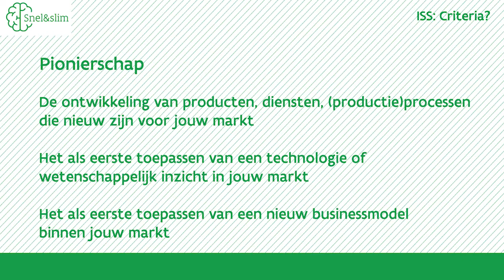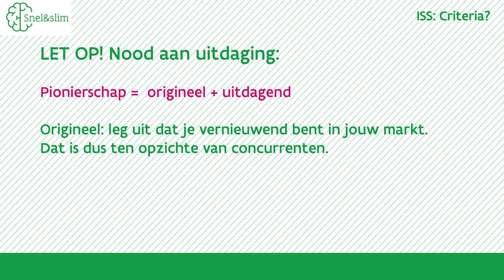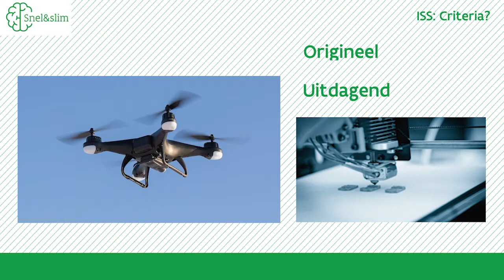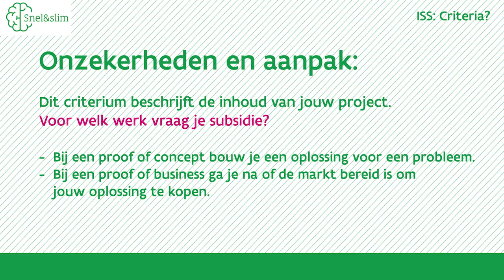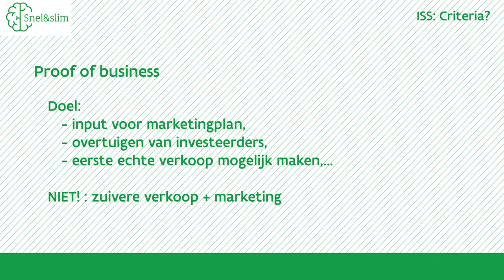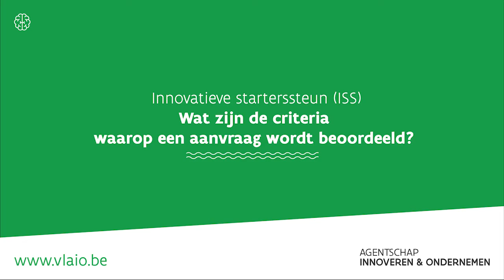Wat zijn de criteria waarop een aanvraag innovatieve starterssteun (ISS) wordt beoordeeld?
Met innovatieve starterssteun begeleidt en subsidieert VLAIO startende ondernemingen die een pioniersrol opnemen in Vlaanderen. In deze video krijg je extra duiding rond de criteria “pioniersrol” en “onzekerheden”.

0:11 : 5 criteria
0:30 : criteria 'pionierschap' en 'onzekerheden en aanpak' verdienen wat extra aandacht
0:38 : criterium 'pionierschap'
1:00 : pionierschap = originaliteit + uitdagendheid
1:28 : voorbeelden
4:19 : criterium 'onzekerheden en aanpak' ; proof of concept en proof of business

Zie ook:
vlaio.be/innovatieve-starterssteun